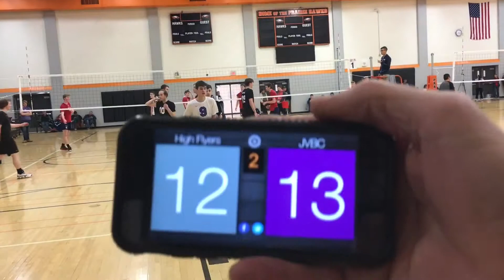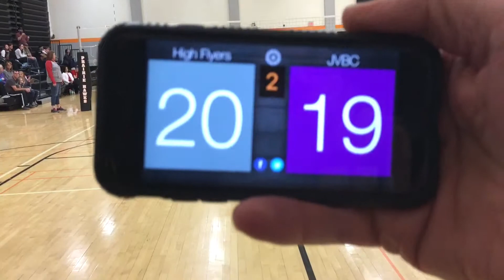CR High Flyers S2